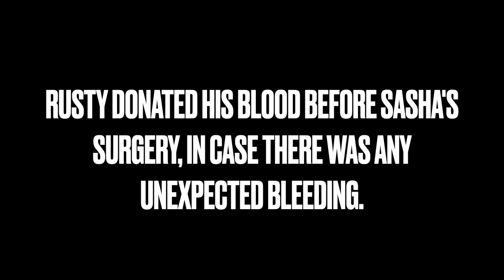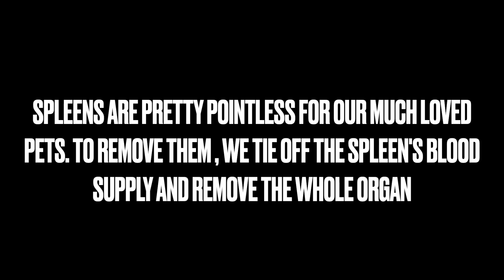My Movie 1